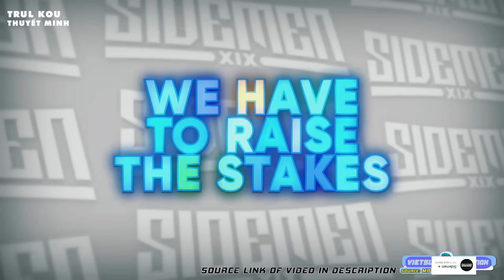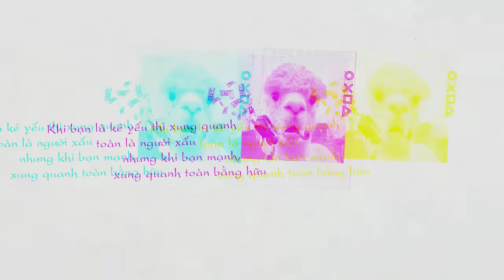Song Đấu Team MrBeast vs Team Sidemen Trong Seri 1tr Đô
Nếu có bất cứ vấn đề liên quan đến bản quyền nội dung, hình ảnh... vui lòng liên lạc mình theo địa chỉ  để giải quyết nhé. Mình sẽ cùng nhau làm việc nhanh và trên tinh thần hợp tác nhất có thể.